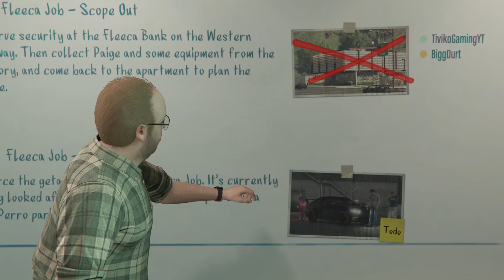PREPARATION OF FLEECA MONEY HEIST | GTA 5 GAMEPLAY #30